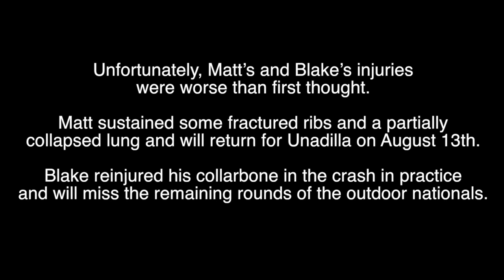2016 YOSHIMURA SUZUKI FACTORY RACING - SOUTHWICK MX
Check out Yoshimura Suzuki Factory Racing's Blake Baggett, fill-in rider, Matt Bisceglia and the team at the seventh round of the 2016 AMA Pro Motocross Championship in Southwick, MA.